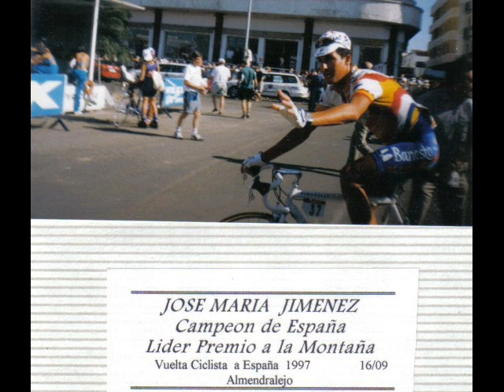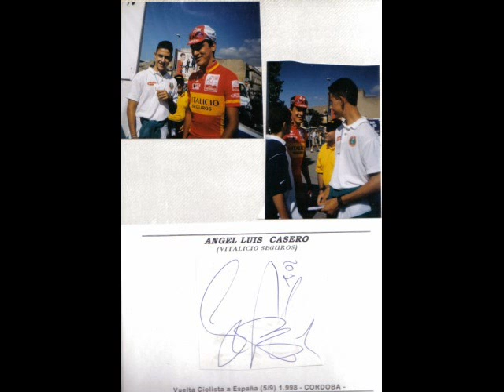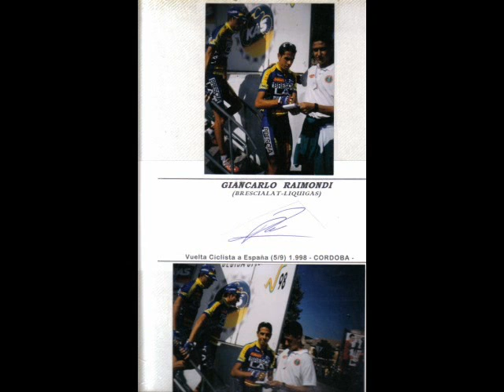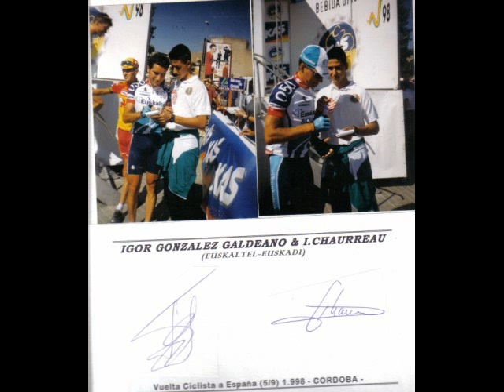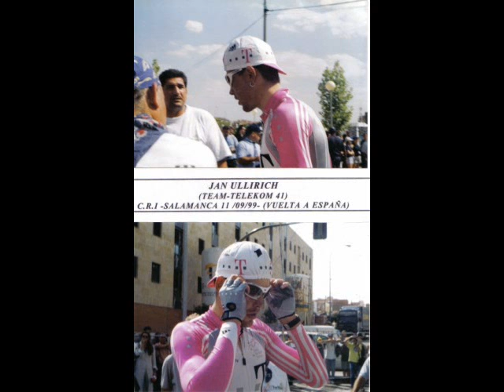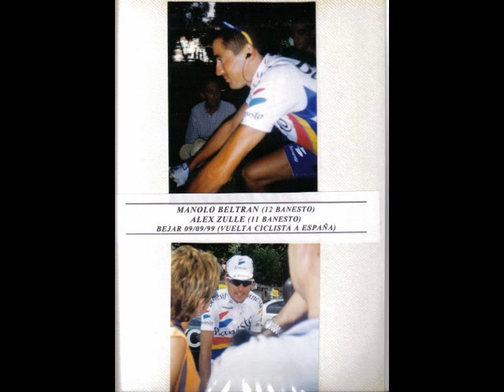VUELTA CICLISTA ESAPAÑA 97 98 99